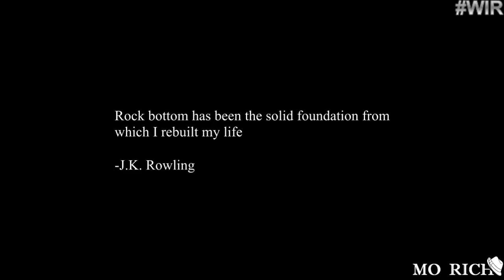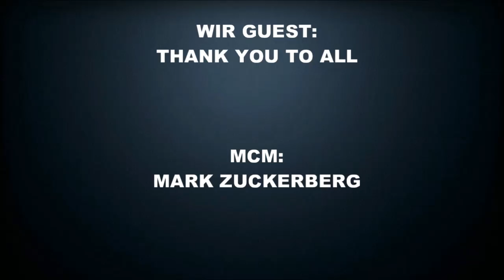WHAT IS REAL - EPISODE 70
What Are Your Toughest Challenges That Push You To Strive For Success?

No _itches Just Riches